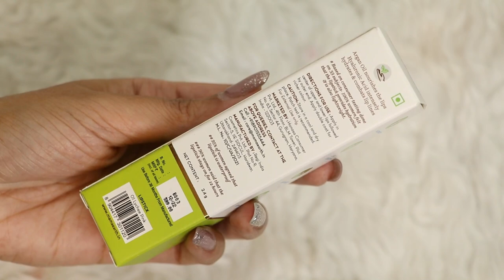*NEW* Mamaearth Hydra-Matte Crayon Transfer-proof Lipstick Review & Lip swatches All Shades Must Try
Hey Girls,
I'm PREETI from MY HOTCHOCOLATE , glad you found my videos on YouTube. Please go a head & check more of my videos related to Beauty, Haircare, Makeup, HACKS etc & also I'm coming up with different varieties of videos on my channel.

Product Used:

Mamaearth Hydra-Matte Crayon Transfer-proof Lipstick

Available in 7 shades

01 Lychee Pink -Monday
02 Macaroon Pink- Tuesday
03 Berry Red- Wednesday
04 Passionfruit Win- Thursday
05 Cappuccino Brown- Friday
06 Cafe Latte Nude-Saturday
07 Raspberry Red-Sunday

Please click the LIKE button if you'd like my videos & efforts that I put to keep in touch with you guy's and also let me know in the COMMENT what you'd like to see next!!

with Love
Preeti